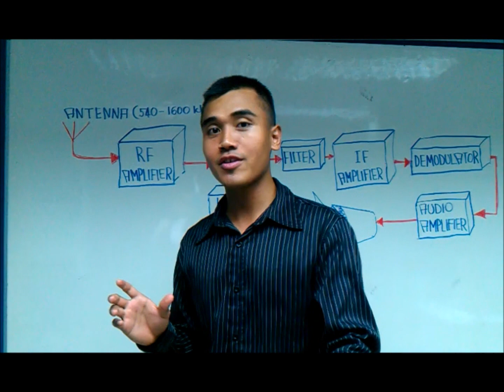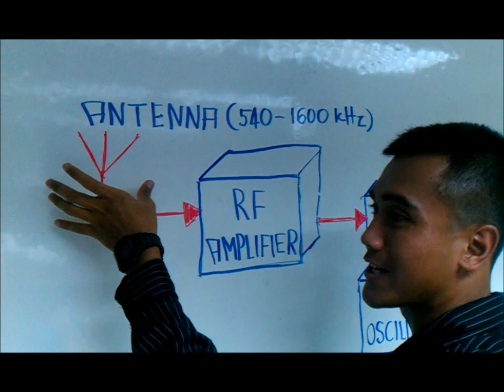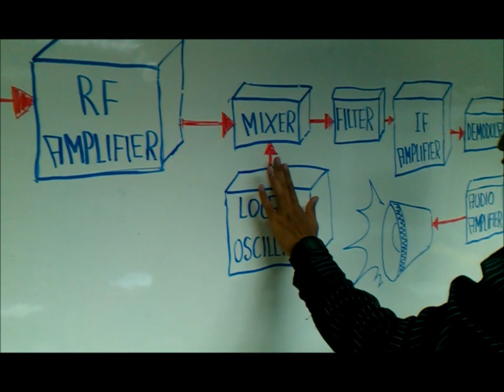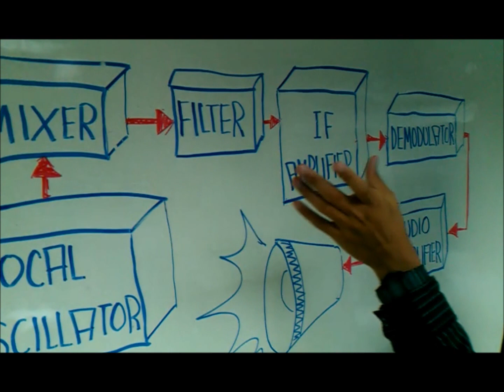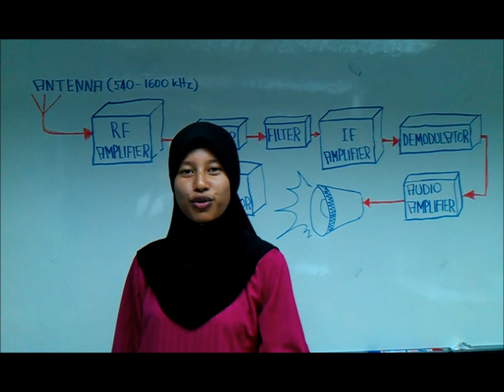SUPERHETERODYNE AM RECEIVER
hey guys,it communication principle. lets learn something!~ :)